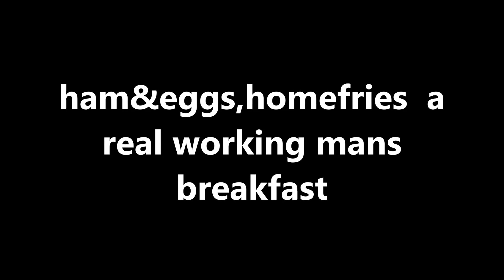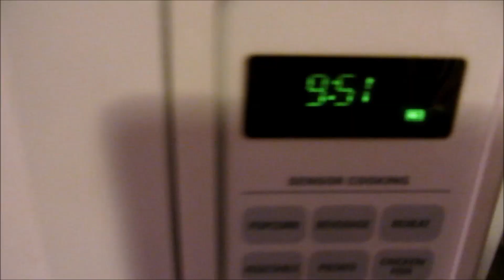ham eggs and homefries,working mans breakfast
how real working men eat breakfast .hardy meal,, mama would be proud of me